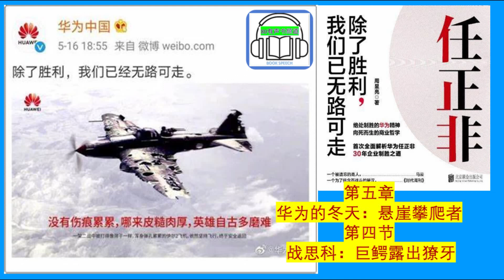《任正非：除了胜利，我们已无路可走》| 第四节 战思科：巨鳄露出獠牙 | 作者：周显亮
分享有声书频道

《任正非：除了胜利，我们已无路可走》

第五章
华为的冬天：悬崖攀爬者

第四节
战思科：巨鳄露出獠牙

作者：周显亮
历史学硕士，研究现代企业管理，策划、发表作品逾百万字。

华为与其缔造者任正非一个74岁的老人屡屡吸引大众的眼球，不只是因为他的职位和地位，更是因为他独特的思想和个人魅力。
“任正非”，这三个字似乎已经有了自己的生命力和魔力，从中能渗透出丝丝铁的味道。
从6个人到18万人，从2万元到6036亿元，从深圳一地到全世界，从代理交换机到世界第一的通信设备制造商，从草台班子到奇特的管理体系，30年来，任正非创造了太多的奇迹，多到我们习惯性地认定只要任正非出手，就会十拿九稳；认定只要任正非在，华为的发展就没有上限。
他是华为狼群的头狼，是华为的精神教父。
他率领18万员工征战全世界，令对手胆寒，却不得不服。